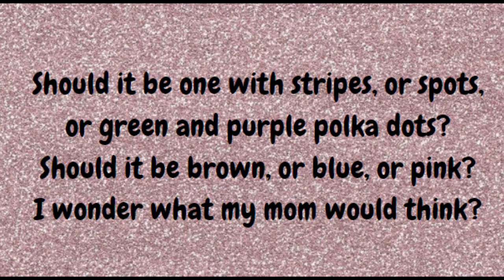I Think I’d Like to Get a Pet by Kenn Nesbit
Do you have a pet?
Supper funny poem!
 Hope you liked this one!